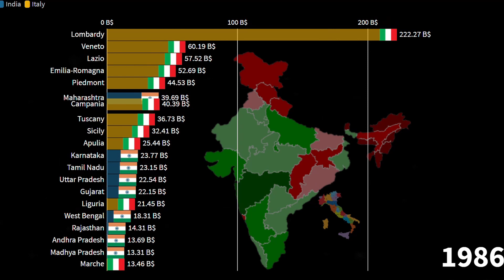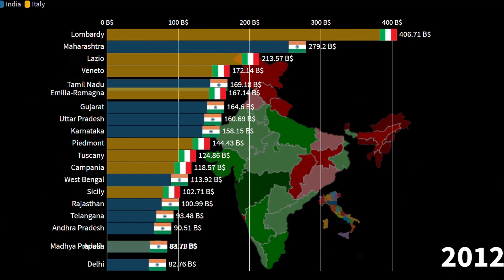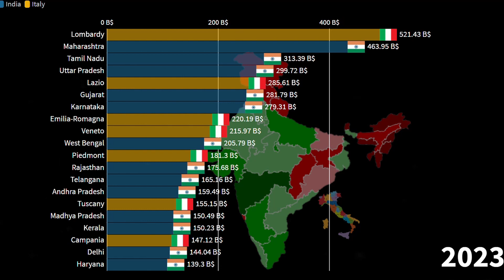Indian States vs Italian Regions, GDP Comparison, 1960-2025 (in Billions of Dollars)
Maharashtra GDP
Tamil Nadu GDP
Uttar Pradesh GDP
Gujarat GDP
Karnataka GDP
West Bengal GDP
Rajasthan GDP
Andhra Pradesh GDP
Telangana GDP
Madhya Pradesh GDP
Kerala GDP
Delhi GDP
Haryana GDP
Bihar GDP
Punjab GDP
Odisha GDP
Assam GDP
Chhattisgarh GDP
Jharkhand GDP
Uttarakhand GDP
Jammu & Kashmir GDP
Himachal Pradesh GDP
Goa GDP
Tripura GDP
Chandigarh GDP
Puducherry GDP
Meghalaya GDP
Sikkim GDP
Manipur GDP
Nagaland GDP
Arunachal Pradesh GDP
Mizoram GDP
Lombardy GDP
Lazio GDP
Veneto GDP
Emilia-Romagna GDP
Piedmont GDP

Stati indiani vs regioni italiane, confronto PIL, 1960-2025 (in miliardi di dollari)

PIL del Maharashtra
Tamil Nadu PIL
Uttar Pradesh PIL
PIL del Gujarat
PIL del Karnataka
PIL del Bengala occidentale
PIL del Rajasthan
Andhra Pradesh PIL
Telangana PIL
Madhya Pradesh PIL
PIL del Kerala
Delhi PIL
Haryana PIL
Bihar PIL
PIL del Punjab
Odisha PIL
Assam PIL
Chhattisgarh PIL
Jharkhand PIL
Uttarakhand PIL
PIL di Jammu e Kashmir
Himachal Pradesh PIL
Goa PIL
Tripura PIL
Chandigarh PIL
Puducherry PIL
Meghalaya PIL
Sikkim PIL
Manipur PIL
Nagaland PIL
PIL dell'Arunachal Pradesh
Mizoram PIL
PIL lombardo
PIL del Lazio
PIL del Veneto
PIL dell'Emilia-Romagna
PIL piemontese
PIL della Toscana
PIL della Campania
PIL della Sicilia
PIL della Puglia
PIL ligure
PIL Trentino-Alto Adige
PIL marchigiano
PIL del Friuli-Venezia Giulia
PIL della Sardegna
PIL della Calabria
PIL abruzzese
PIL dell'Umbria
PIL della Basilicata
Molise PIL
PIL della Valle d'Aosta
Tuscany GDP
Campania GDP
Sicily GDP
Apulia GDP
Liguria GDP
Trentino-Alto Adige GDP
Marche GDP
Friuli-Venezia Giulia GDP
Sardinia GDP
Calabria GDP
Abruzzo GDP
Umbria GDP
Basilicata GDP
Molise GDP
Aosta Valley GDP

Common Source:

1) Tradingeconomics
2) Countryeconomy.com
3) Worldbank
4) IMF
5) Statista
6) UN